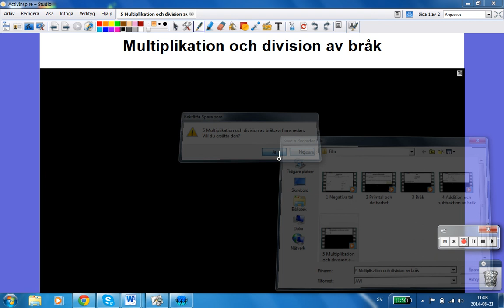5 Multiplikation och division av bråk